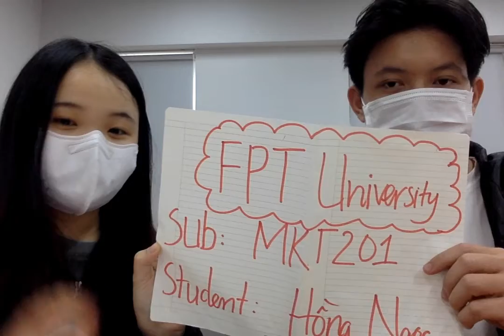WORKSHOP PROJECT - MARKET RESEARCH - Clip 3 - By Nguyen Thi Hong Ngoc - Lecture: Le Phat Minh